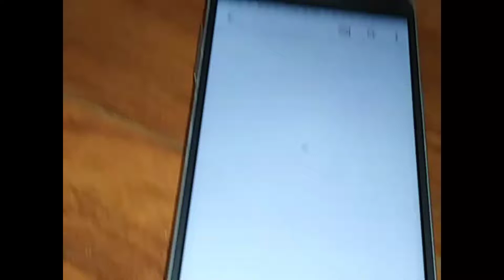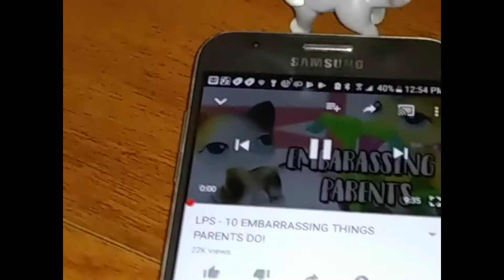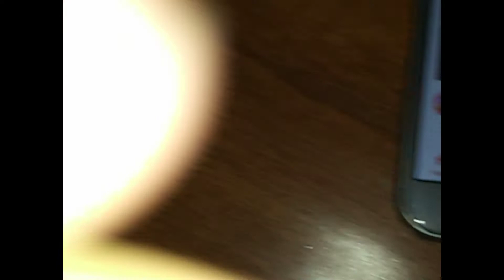To the girl that said pawsome tv sucks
Hi guys if im copying do not think that because my old channel that had my video you can see the voice